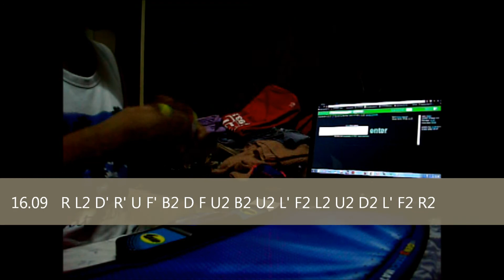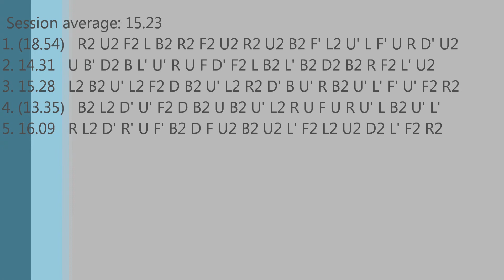3x3 cube, average of 5: 15.23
Session average: 15.23
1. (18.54)   R2 U2 F2 L B2 R2 F2 U2 R2 U2 B2 F' L2 U' L F' U R D' U2
2. 14.31   U B' D2 B L' U' R U F D' F2 L B2 L' B2 D2 B2 R F2 L' U2
3. 15.28   L2 B2 U' L2 F2 D B2 U' L2 R2 D' B U' R B2 U' L' F' U' F2 R2
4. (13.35)   B2 L2 D' U' F2 D B2 U B2 U' L2 R U F U R U' L B2 U' L'
5. 16.09   R L2 D' R' U F' B2 D F U2 B2 U2 L' F2 L2 U2 D2 L' F2 R2

Cube: Dayan Guhong V1